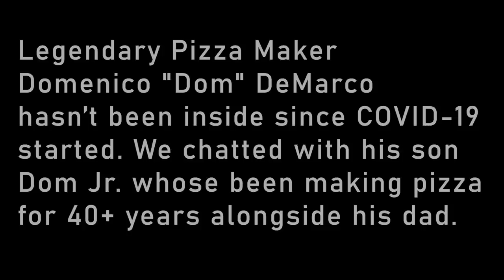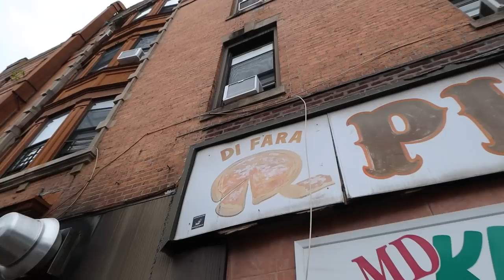Italian REACTS to Trying NYC's MOST FAMOUS Pizza For The FIRST Time! 🍕 (Di Fara, Brooklyn)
We visit the legendary NYC Pizza spot, Di Fara in Midwood, Brooklyn to finally try it on the channel. We'll talk to one of the owners, see how its made, and we'll be joined by an Italian guest of mine whose really cool!

Bahama Breeze- Sarah, the Illstrumentalist
Traverse- Jobii